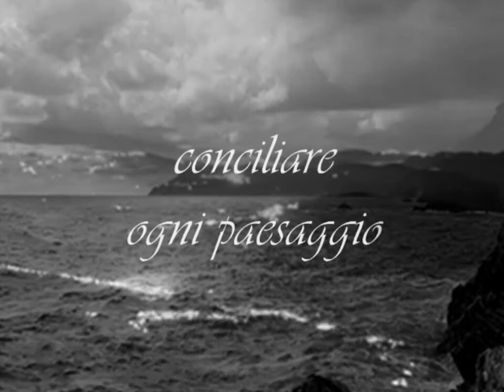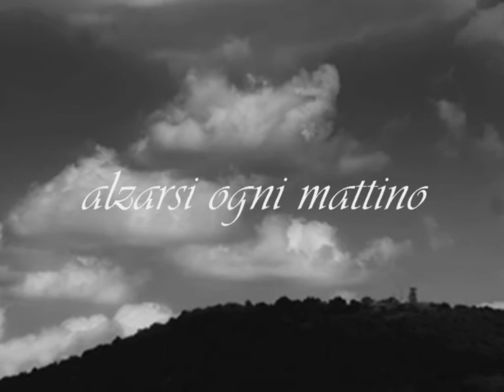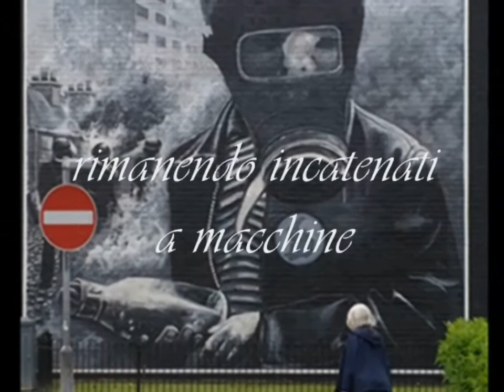beppe costa: "per niente facile", musica: Andrea Guerra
beppe costa: "per niente facile", musica: "due cuori" di Andrea Guerra
foto: Marco Pasqua